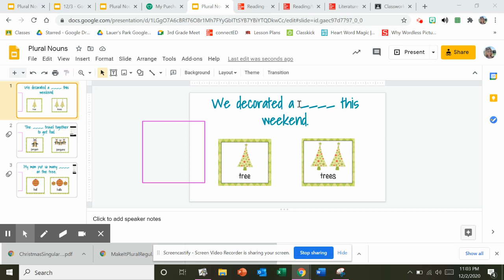Untitled: Dec 2, 2020 11:04 PM